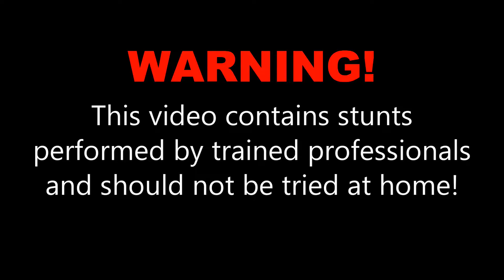Rachel S. at Skydive OBX